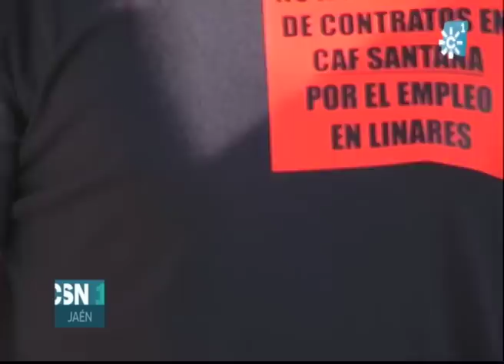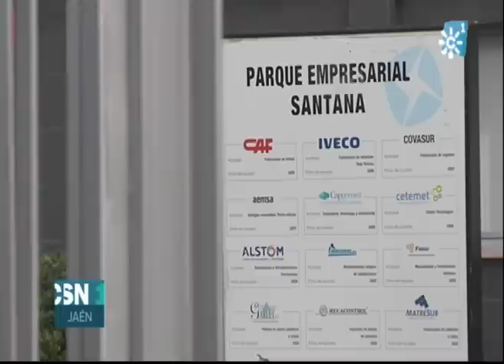CAF Santana de Linares anuncia la extinción de 29 contratos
CAF Santana mantiene la decisión de seguir adelante con la extinción de todos los puestos de trabajo del área de producción, en la planta que la multinacional tiene en Linares.
Así se lo ha trasladado a los representantes de los trabajadores en la primera reunión que las partes han mantenido.
[Noticias 1 Jaén, 05/06/2015. Canal Sur Televisión]